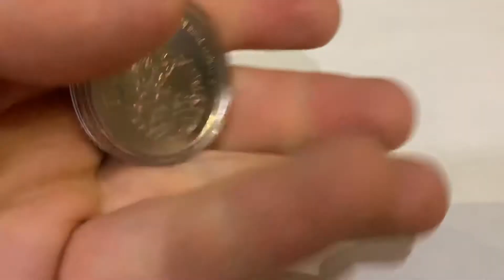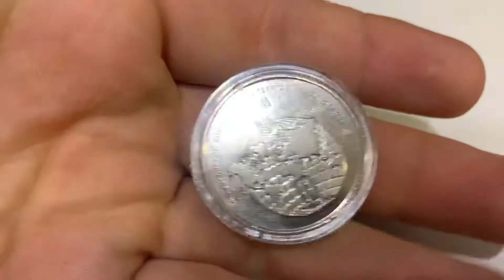10 гривен 2019 Участникам боевых действий на территории других государств | Памятные монеты Украины